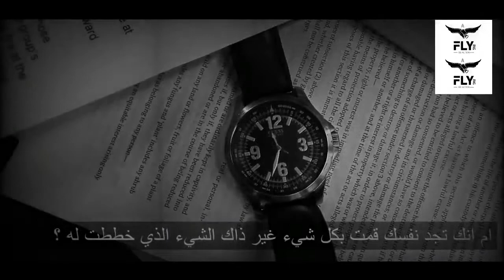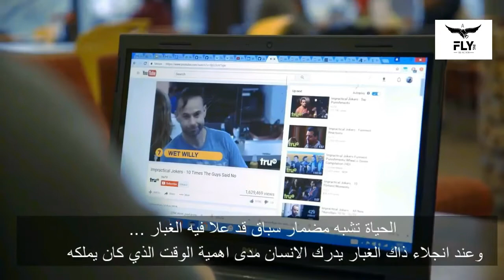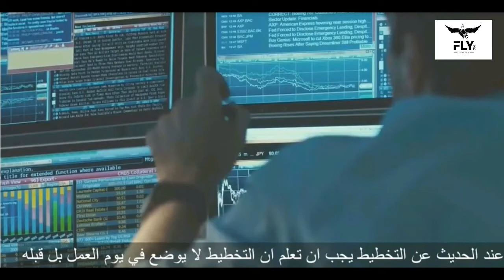Procrastination~( المماطلة و التسويف (2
هل تعاني من المماطلة و التسويف بشكل كبير ؟
هل تشعر انك لا تستطيع انهاء الاعمال المنوطة اليك او تلك التي خططت لانجازها ؟
هل من عادتك ان تؤجل عمل اليوم الى الغد ؟
لا تقلق حاول ان تشاهد الفيديو لتعرف كيف تتخلص من تلك العادة السيئة ..
لا تنس ان تشاركنا برايك  في تعليق